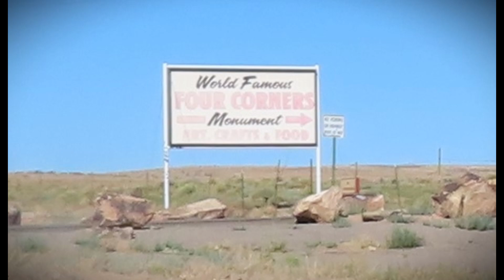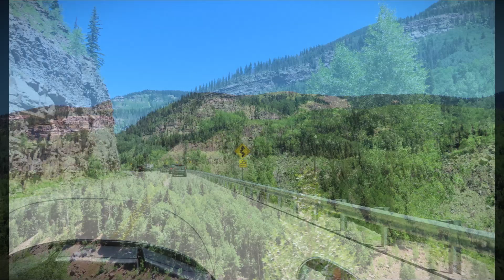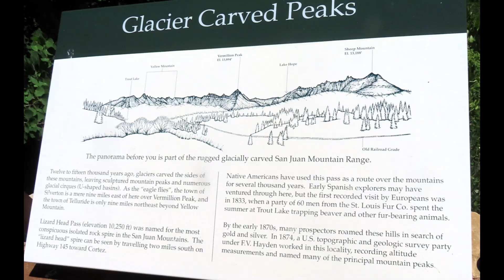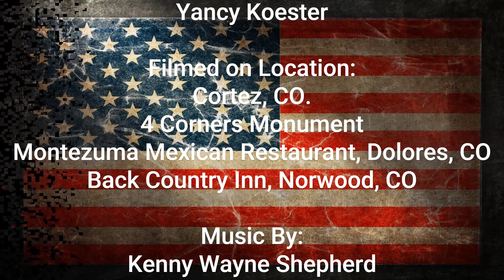SLMC COLORADO 4 DAY RIDE DAY2, JULY 5, 2024 PART 2 OF 4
Salt Lake Motorcycle Club's 4 day ride to Colorado, day 2. Cortez, Co with a stop over at the 4 corners monument, to Dolores for lunch then onto Telluride, where it was so busy we did not even try to park then onto Norwood, Co. to the Back Country Inn where we were able to enjoy bbq dogs for dinner around a great outdoor setting, for the next 2 nights.